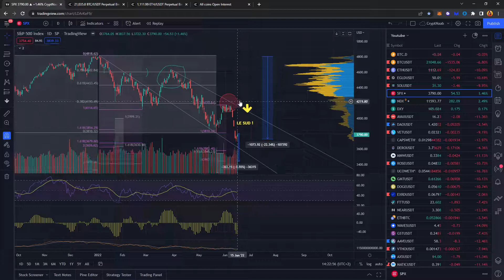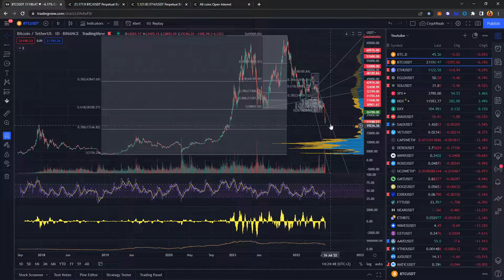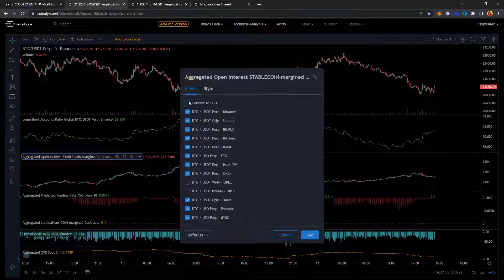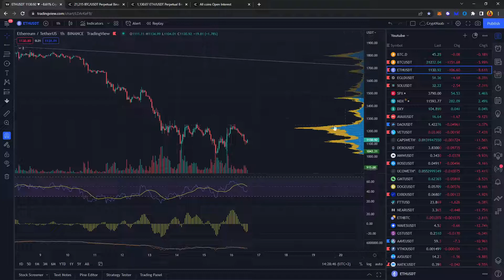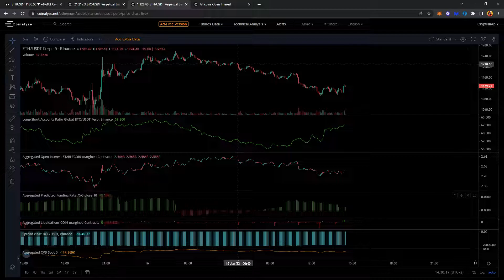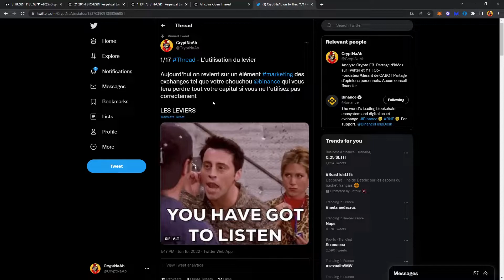BITCOIN - POTENTIEL BOTTOM TROUVE MAIS POUR COMBIEN DE TEMPS ?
Un rebond potentiel ? Analyse Orderflow du bitcoin & des altcoins dont ETH

Merci pour les retours, positifs/négatifs, ce qui compte c'est le constructif !

Des liens utiles :

Binance : Vous bénéficiez de 10% sur vos de frais de trading à vie :

Pour avoir 0 frais de trading en levier utilisez Quantfury.
Bénéficiez d'une action ou d'une crypto offerte jusqu'à 250$ avec mon code:
RJKL33K9